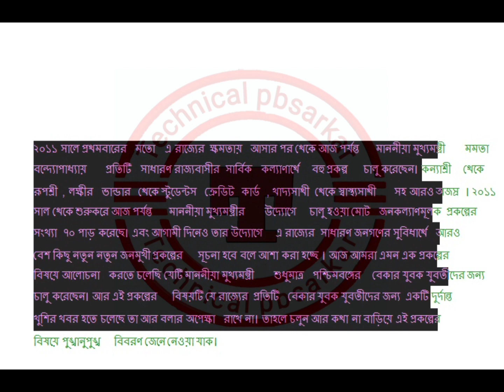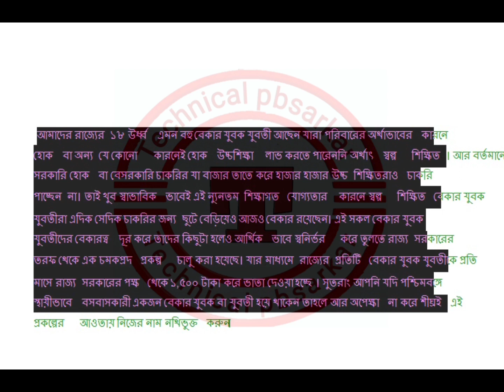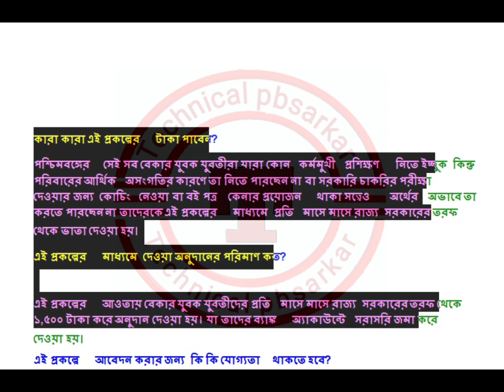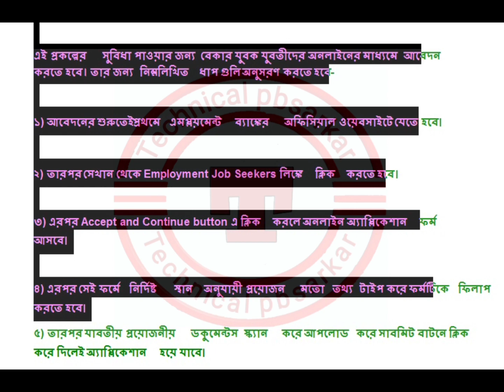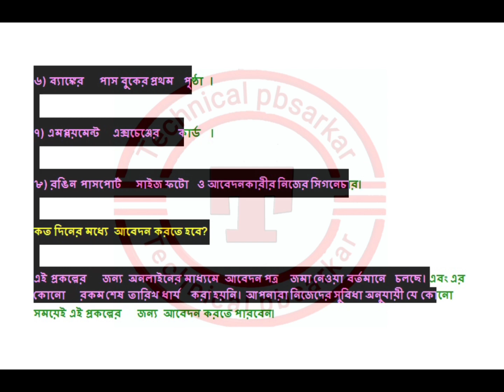West bengal government yuvasree scheme 2023|| পশ্চিমবঙ্গ সরকারের যুবশ্রী প্রকল্পের নতুন আপডেট ২০২৩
how to apply yuvasree prokalpa online?
 yuvasree  prokalpa application from.
 Employmentbankwb.gov.in যুবশ্রী প্রকল্পের আবেদন ২০২৩। yuvasree prakalpa online apply 2023
 yuvasree focalpo online apply 2023
 Yuvashree prakalpa
 Yuva Shri prakalpa apply
 West Bengal yuvasree prokalpa application from PDF
 Yuvasree prokalpa in West Bengal
 yuvashree prakalpa application from
 yuvashri prakalpa online apply 2023
 yuvasree prakalpa from fill up
yuvasree prakalpa online apply 2022 westbangal
 yuvashree details Employment Bank
 Yuvashree procalpo online apply 2023 last date
 who can apply yuvashree prakalpa
 how can I apply for yuvasree online?
 who is eligible for bekar Bhata
 how do I apply for yuvasree
 বেকার ভাতা এপ্লাই কিভাবে করব
 বেকার ভাতার আবেদন নতুন পদ্ধতি
 বেকার ভাতা 2023
 বেকার ভাতার আবেদন পদ্ধতি

technical pbsarkar